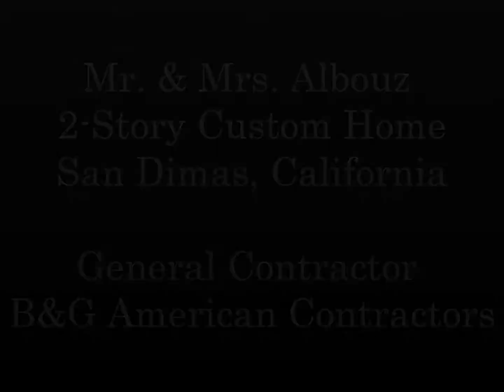ALBOUZ CUSTOM HOME